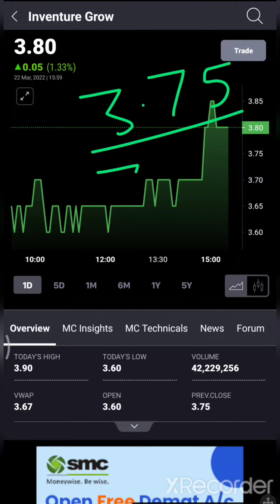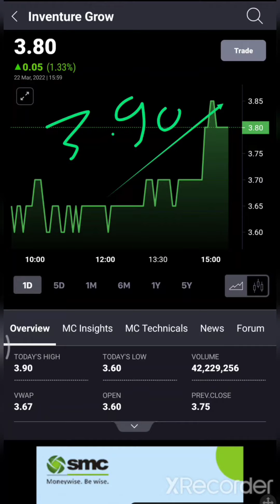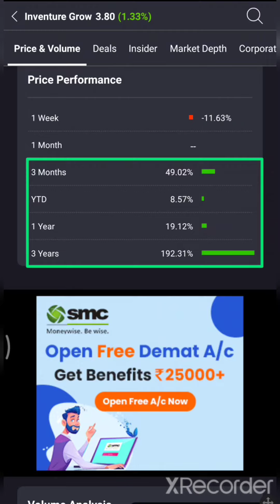INVENTURE GROWTH AND SECURITIES LTD || INVENTURE SHARE LATEST NEWS